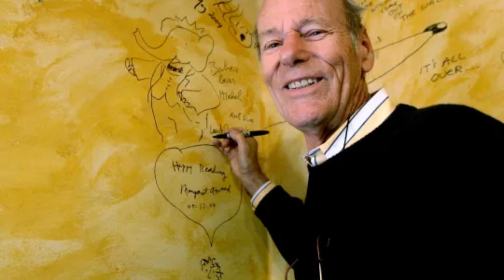Legendary children’s author dies aged 98 as fans thank him for childhood memories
Babar heir and author Laurent de Brunhoff has died at the age of 98.

The French native was behind the global phenomenon that is Babar the elephant, having taken over from his father Jean de Brunhoff, who died when he was just 12 years old.

Celebrities Deaths Today "List"

Laurent de Brunhoff